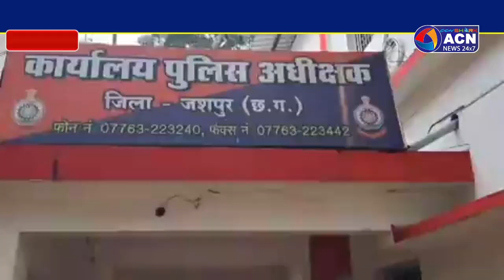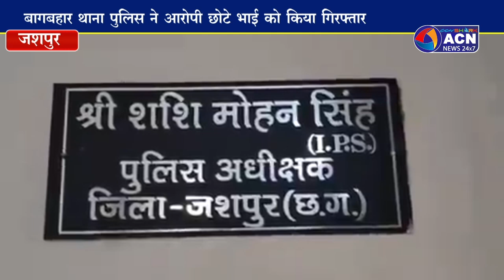बड़े भाई की हत्या करने वाला छोटा भाई गिरफ्तार